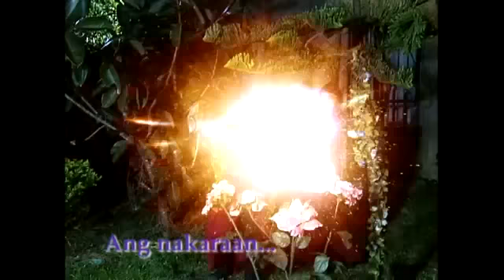Majika: Full Episode 129